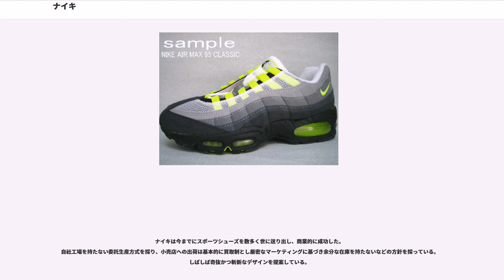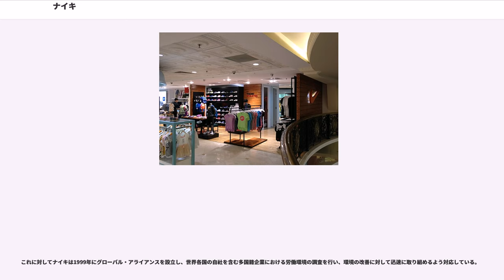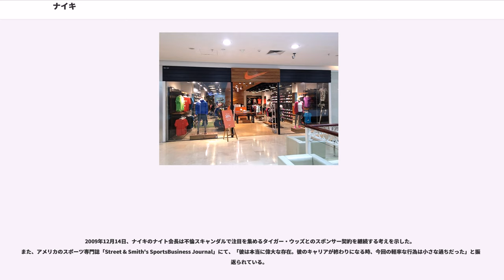ナイキ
ナイキ（Nike, Inc.）は、アメリカ合衆国・オレゴン州に本社を置くスニーカーやスポーツウェアなどスポーツ関連商品を扱う世界的企業。設立は1968年。ニューヨーク証券取引所に上場。

社名の由来は、同社社員のジェフ・ジョンソンが夢で見たギリシャ神話の勝利の女神「ニーケー (Nike)」から。

オレゴン大学の陸上部で活躍し、スタンフォード大学経営大学院在学中にビジネスプランの論文「日本の運動靴は、日本のカメラがドイツのカメラにしたことをドイツの運動靴に対しても成し遂げ得るか」を書いた創業者のフィル・ナイトが卒業後に出向いた神戸でオニツカタイガー（現アシックス）の品質と低価格を気に入り、1962年にオニツカのアメリカ販売権を取得したことから始まる。

1964年、オレゴン大学の陸上コーチであったビル・バウワーマンと共同でナイキの前身であるブルーリボンスポーツ（BRS）社を設立し、日本からオニツカタイガーのランニングシューズを輸入しアメリカ国内で販売し始めた。

BRS社は次第にオニツカの製品開発にも関与するようになり、バウワーマンのアイデアによってオニツカは1968年に「タイガー コルテッツ」をデザインする。これは「タイガー マラソン」と並ぶBRS社の看板となった。しかし、たび重なるオニツカの輸送や発注トラブルに不満を抱いたBRS社は日本の総合商社である日商岩井（現・双日）の融資を得たこともあり、自社でシューズを生産することに決定した。1971年にオニツカとの提携を終了する。

1971年6月18日、ナイキの象徴である「スウッシュ」がデザインされた最初のシューズが発売された。「スウッシュ」がギリシャ神話の勝利の女神である「Nike」が翼を広げたデザインに見えなくもないことから、社員の助言でシューズのブランド名を「Nike（ナイキ）」とし、社名もナイキに変更された。創業当初はメキシコの工場で生産していたが、高品質なシューズを生産するために日商岩井の仲介によりオニツカタイガーの競合社である福岡県の日本ゴム（現・アサヒシューズ）の工場でトレーニングシューズを生産することになり、1972年より生産を開始した。

一方で、オニツカとの提携終了後もバウワーマンの名付けた「コルテッツ」の名称をオニツカが使用していたため裁判を起こすこととなった。裁判は1974年に決着し、ナイキはオニツカから「コルテッツ」の使用権を獲得する。オニツカはナイキに1億数千万円の和解金を支払うことになり、「タイガー コルテッツ」は「タイガー コルセア」（現・「アシックス コルセア」）に名称が変更された。また、「ナイキ　コルテッツ」はその後もナイキの看板となっている。なお、以上はあくまでナイキ側の視点で、オニツカ側の視点では、オニツカの海外の販売店が日商岩井に唆されてオニツカを裏切りオニツカのライバル商社と提携した上にオニツカを訴えて和解金を支払う羽目になるという、「高い授業料を払わされた」ことになっている。

ナイキは新興メーカーながら、1970年代より積極的な広告キャンペーンによりシェアを獲得していた。技術開発も盛んに行い、1978年にはソールに「エア」を搭載した「エアソール」を初めて使った「ナイキ　テイルウインド」を発売する。1980年代から1990年代にかけてはバスケットボール選手のマイケル・ジョーダンとタイアップした「エアジョーダン」シリーズや、ソールに搭載されたエアが可視化された「ビジブルエア」の前衛的なデザインからラッパーのファッションとしても愛好された「エアマックス」シリーズが世界的に大人気となった。特に1995年に発売された「エアマックス95」は、エアシリーズで初めて前足部のエアまでも可視化されたデザインから1990年代に大ブームとなったハイテクスニーカーの代表作として、単なるスニーカー以上の人気となった。日本でもスニーカーブームのピークとなる1995年から1998年頃にかけてはエアマックス95の値段が高騰し、履いているエアマックス95を強奪されるエアマックス狩りが社会問題となった。

2012年よりイギリスのリーボックに代わってNFLの公式アパレルとなった。

現在においても、ナイキは運動靴のみならず多くのスポーツ製品を手がけている。

2017年にナイキの創業者でもあるナイトの自伝『SHOE DOG』が発売された...